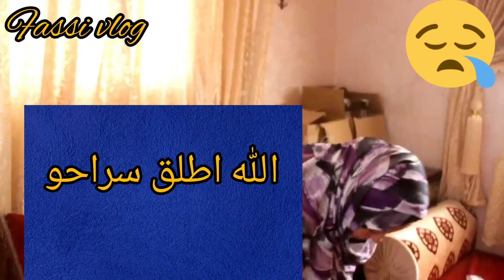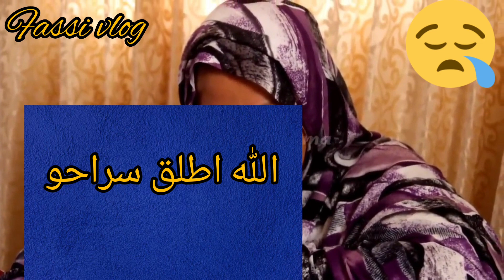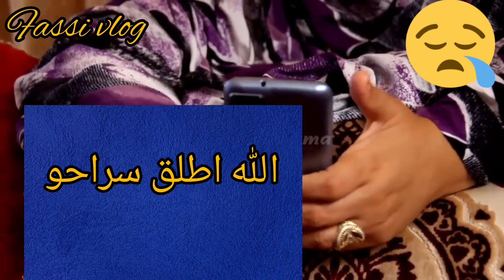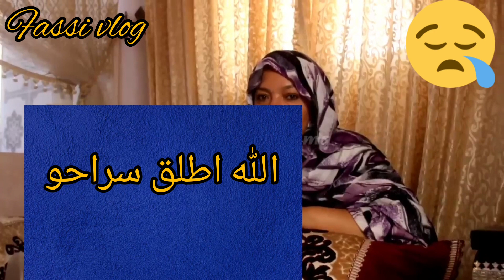قصة أغرب من الخيال| امرأة تزوجات براجلها اللي معمر عرفات وولدات منو بنت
قصة أغرب من الخيال لامرأة مغربية
الدار البيضاء اليوم
الزواج في المغرب
فاسي فلوق